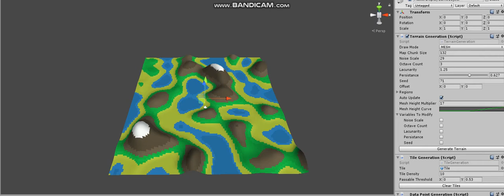Data Point Generation